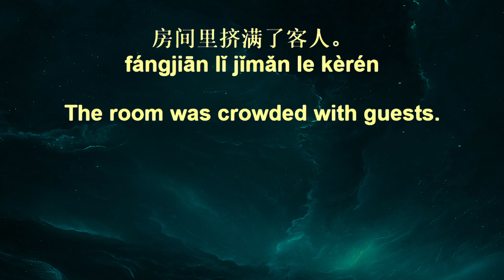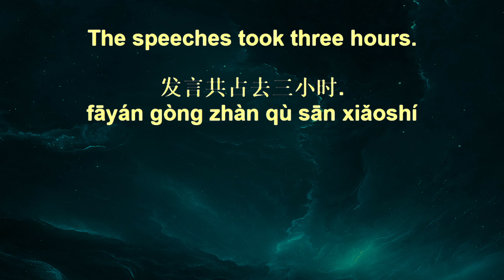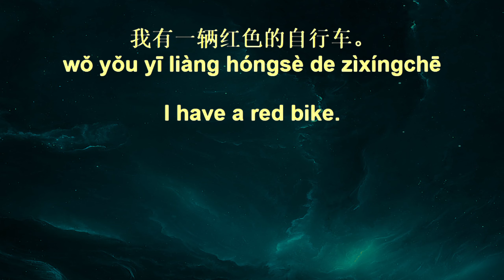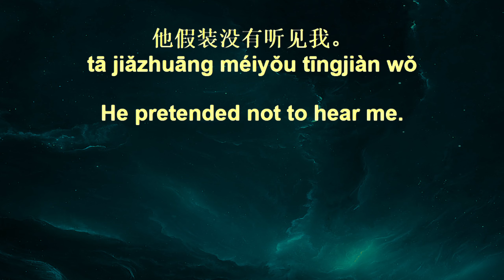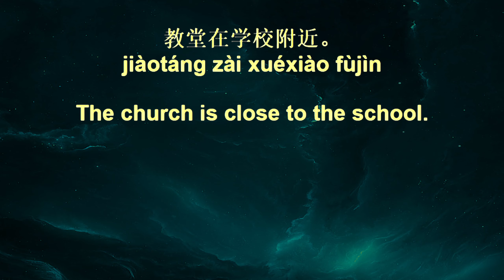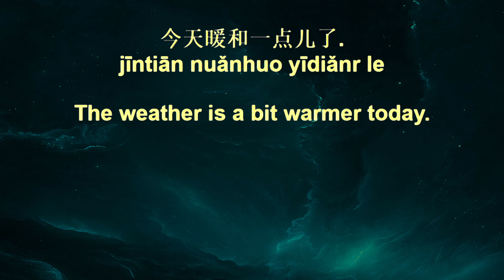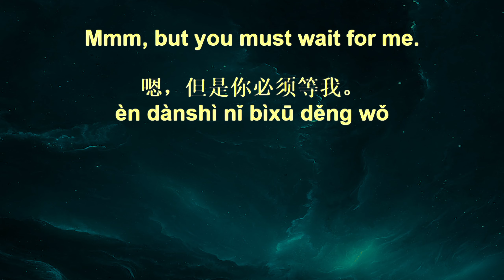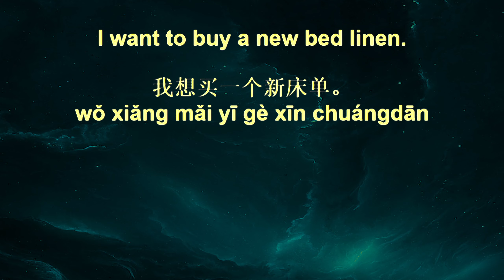10,000 Chinese Sentences+ 203